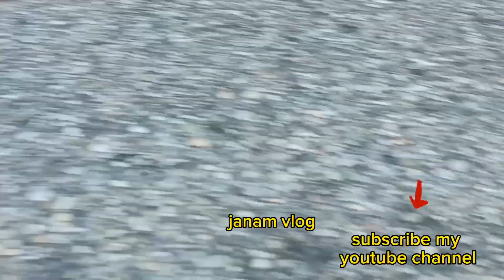अक्कर भिर संखुवासभा महादेव मन्दिर र अरुण नदि खतरापूर्ण यात्रा